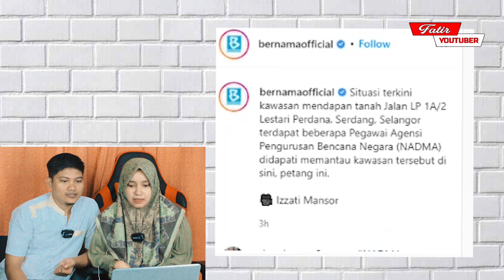MALAYSIA BERDUKA‼️BEGINI SITUASI TERKINI DI SELANGOR MALAYSIA SETELAH TERJADINYA TANAH MENDAP